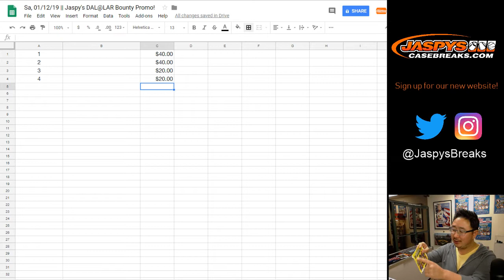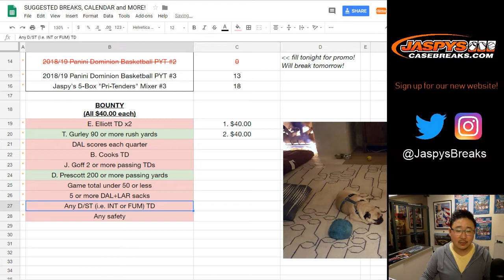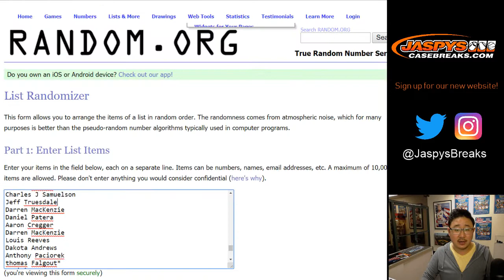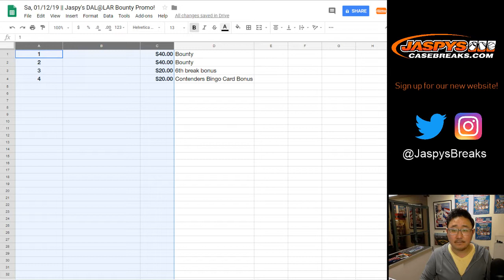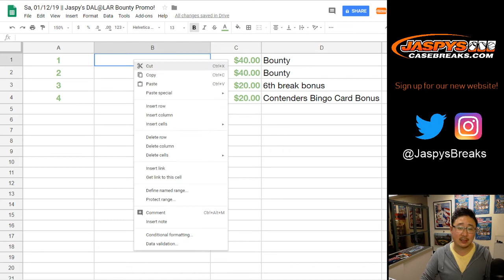Sa, 01/12/19 || Jaspy's DAL@LAR Bounty Promo!